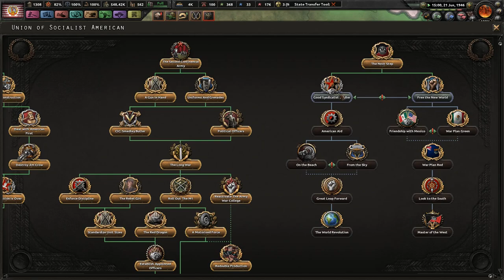Joining the Int. Club - Hearts of Iron 4 - Combined Syndicates of America:For The Revolution! #24